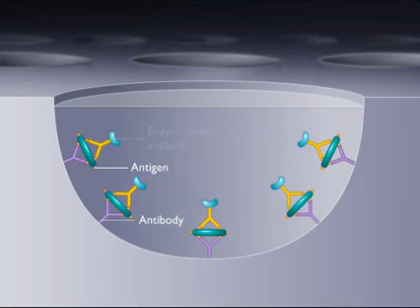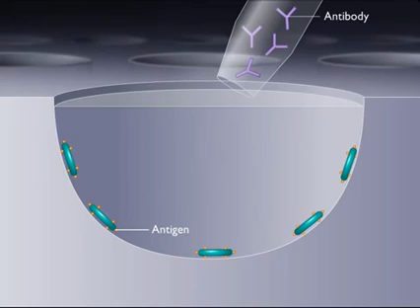ELISA Enzyme Linked Immunosorbent Assay All About Molecular Biology Facebook